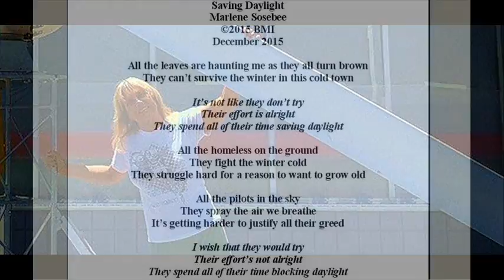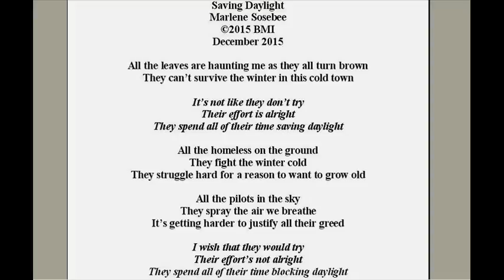Saving Daylight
All tracks by: Marlene Sosebee c2015 BMI